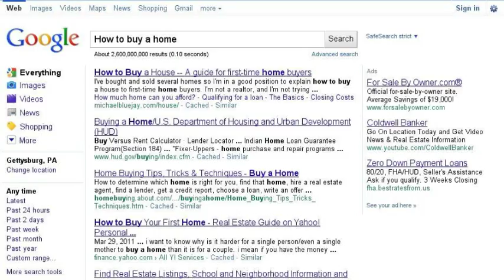Gettysburg Gerry makes home buying a breeze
Take the hassle out of your home buying experience.
Call Gettysburg Gerry for help. he can help. really